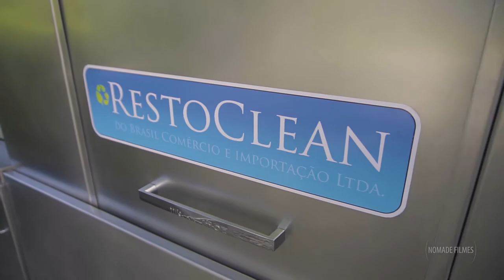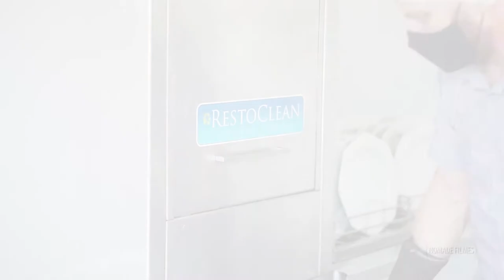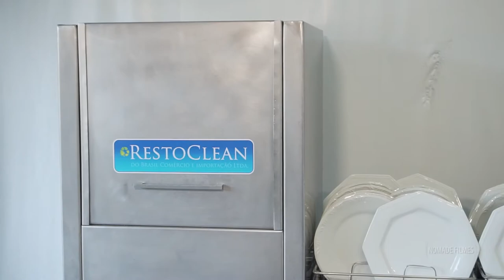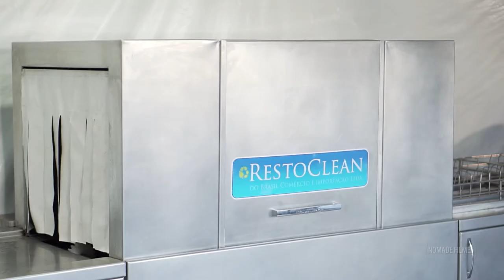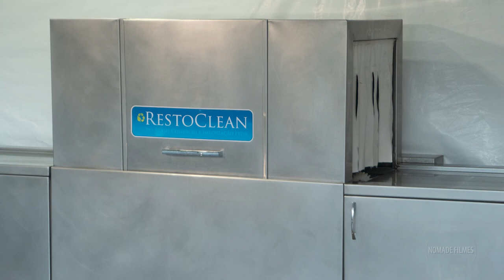Vídeos produzidos para a Restoclean do Brasil